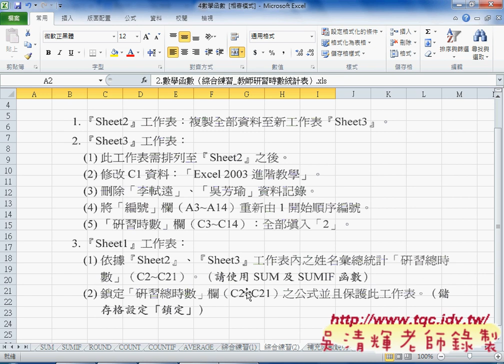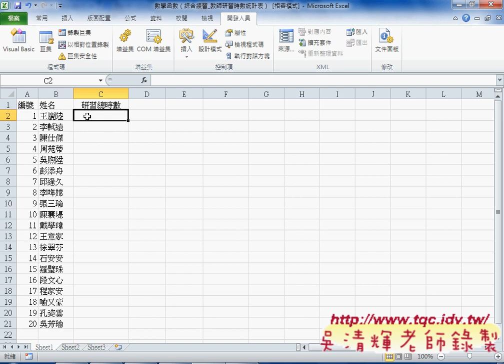01 數學函數綜合練習2SUMIF應用EXCEL VBA雲端資料庫 吳老師1